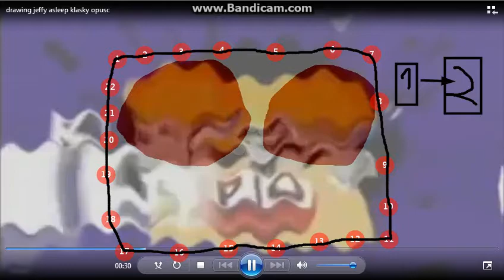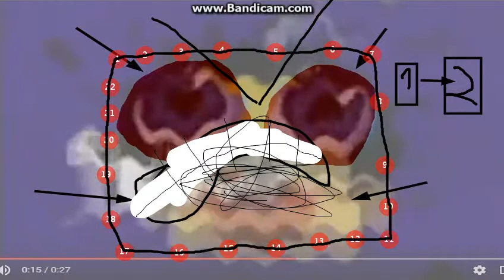KLASKY OPUSC SCARY